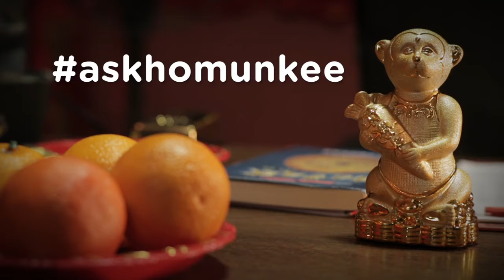Master Ho Mun Kee | Here To Fulfill Your 'Feng Shui' Needs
Posted by Filmstage International Sdn Bhd
Film Director: Khairul Azri